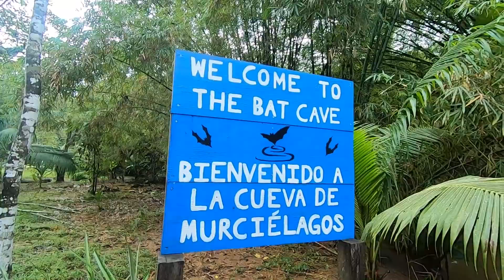Sailors on a Holiday Mission | S04E12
Sailing around the world has it's drawbacks, like being far away from home during the holidays, but it also opens doors to unique experiences that we couldn't have even imagined before leaving home 5 years ago. In this episode we celebrate thanksgiving by hunting down thousands of bats in an underwater cave system after navigating through a winding river and in the middle of the jungle.

[ HELP IMPROVE THE QUALITY OF OUR VIDEOS ]